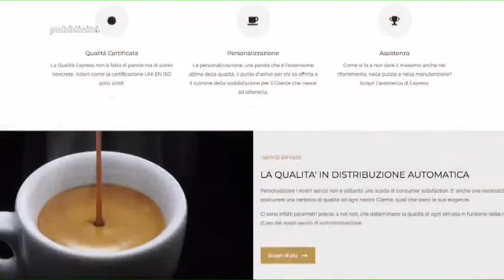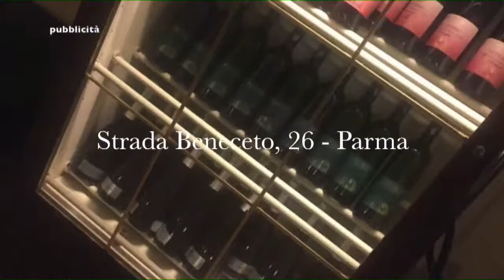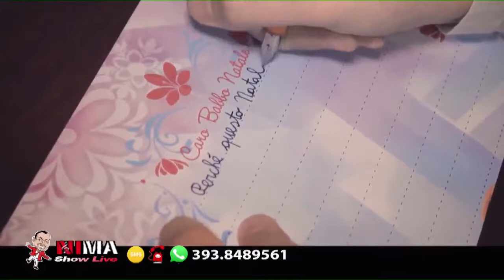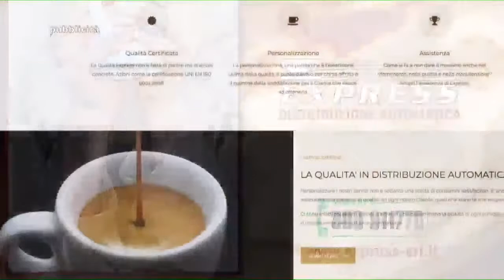Nima Show Live 16 Dicembre 2020 (Luca Lombardi da Tenerife)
(Luca Lombardi da Tenerife)